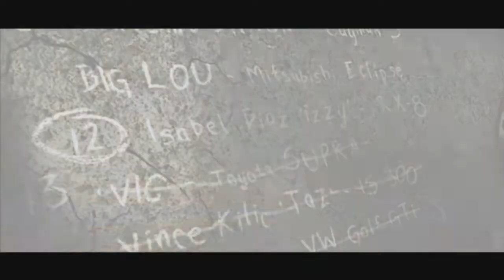Let's Play Need for Speed Most Wanted [german, HD] Part 8 Wir besiegen Vic Blau